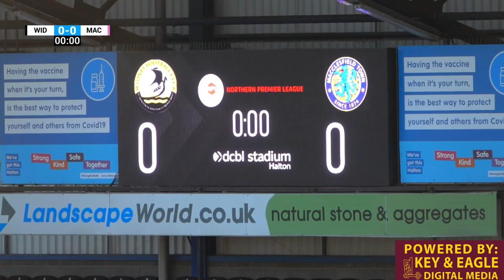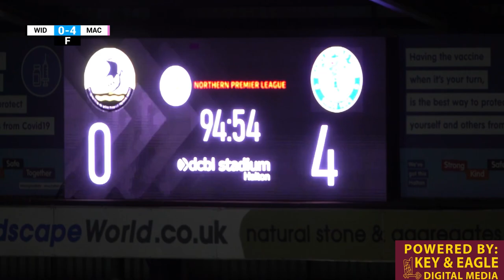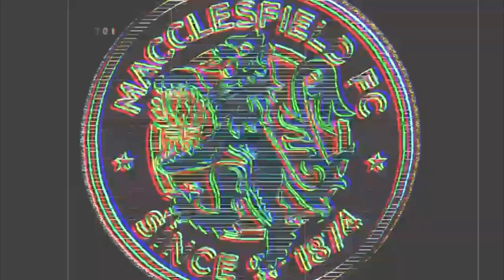Match Highlights: Widnes vs Macclesfield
The Silkmen started 2023 in scintillating fashion on Monday afternoon, as they struck four times against Widnes without reply.

James Berry hit a majestic hat-trick to take his tally for the season to twenty-one and this was added to by a 64th minute Alex Curran goal.

Here's our match highlights package, courtesy of Matthew Martin.